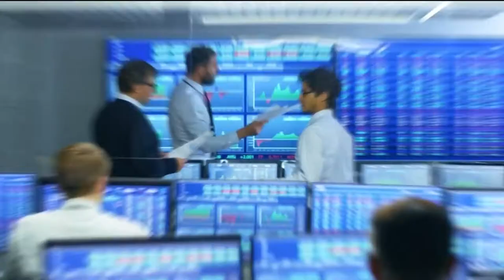Christophe Blanchet (député) : Le secteur de la fête peine à obtenir des PGE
Ce mercredi 5 août, Christophe Blanchet, député de la 4ème circonscription du Calvados, s'est penché sur les enjeux économiques importants du secteur de la fête qui n'est pourtant pas concerné par le PGE saison qui vient de sortir dans l'émission Good Morning Business présentée par Guillaume Paul. Good Morning Business est à voir ou écouter du lundi au vendredi sur BFM Business.

Dans "Good morning business", Christophe Jakubyszyn, Faïza Garel-Younsi et les journalistes de BFM Business (Nicolas Doze, Hedwige Chevrillon, Jean-Marc Daniel, Anthony Morel...) décryptent et analysent l'actualité économique, financière et internationale. Entrepreneurs, grands patrons, économistes et autres acteurs du monde du business... Ne ratez pas les interviews de la seule matinale économique de France, en télé et en radio.